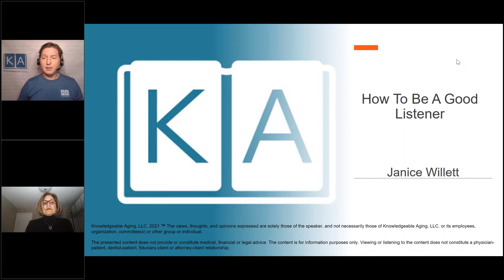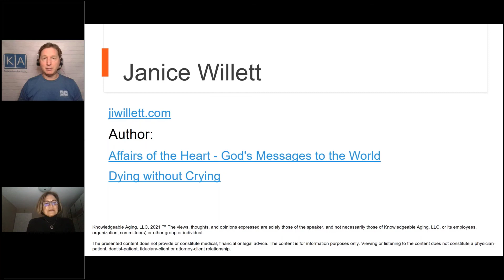How To Be A Good Listener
1:45 - What does being a good listener mean
5:05 - What I learned as a hospital chaplain (there to listen)
8:19 - Examples of listening and remaining neutral from my experiences in the hospital
22:55 - Role of listening in my book Dying Without Crying
26:49 - How to encourage someone to talk
28:43 - How to communicate with family during these times
29:42 - How to improve listening skills as we get older

Pastoral Care Chaplain and Amazon International #1 Best-Selling author of the God-inspired book, Affairs of the Heart and the insightful book, Dying Without Crying. Ms. Willett has been featured on EWTN Eternal Life Radio, The Bridge/Tandem Radio, Christian Talk Radio and The Voice of Central Jersey WCTC; as well as “Called to Serve” TV10, The Trenton Monitor and The Examiner Newspapers. Several years ago, Janice experienced a low in her life that so many of us can relate to. As she questioned her purpose, she turned to God for guidance. That was the monumental pivoting point wherein she left her unfulfilled life, including a 33 year career in the service industry, and used her savings to live and follow the path that led to writing the books that bring peace and comfort to so many. Ms. Willett also speaks professionally to encourage and inspire others.

Affairs of the Heart is about the courage to change-personal transformation that overflows at home, work and in friendships through forgiveness and developing a better relationship with God. Whether living a joy-filled life or feeling despair of any type, Affairs of the Heart will bring peace, comfort and healing through this easy to read, relatable story and the 72 full color Inspirations the author received during her 90 day journey into God’s arms at St. Veronica Church. The church, located in Howell, NJ, has been featured on ABC Primetime, Fox 5 and local TV as one of the most Charismatic Churches in America.

Dying Without Crying is a beautiful concise guide providing useful, actionable tips for caregivers and care-receivers on setting boundaries, having a voice and making decisions .. along with sharing the experience of facing death with dignity… and the difficult emotions & circumstances that accompany it. The book brings comfort to those dealing with any daily challenges, encouraging us to live each day the best we can. “Dying Without Crying” is being used by caregiving, bereavement, healthcare and funeral organizations.

In our look back moments, as we attempt to find meaning to our overall existence, we ask ourselves why it takes a milestone birthday, the loss of a loved one or terminal illness to open our eyes – to evaluate the choices we’ve made and how we have conducted our lives. Improve your life today with “Dying Without Crying.”

“We are all traveling down the same road; we just arrive at different times.” ~ J.I. Willett

Become a Better Version of Yourself Today. Own the First Aid Kit for the Soul. This is the Book You Will Always Want to Have at Your Side.